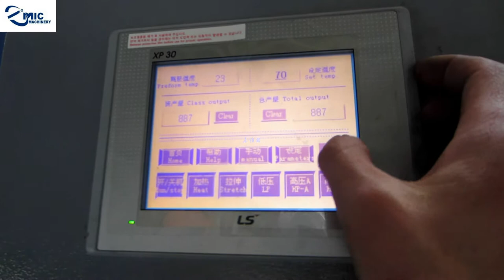MIC A4 Full automatic PET bottle blowing machine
Skype:monika.yao1